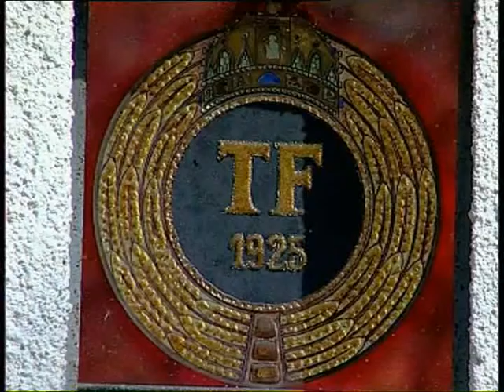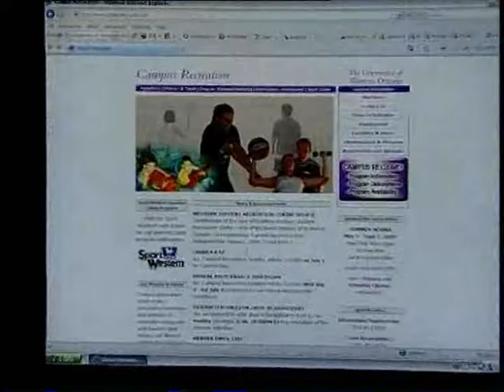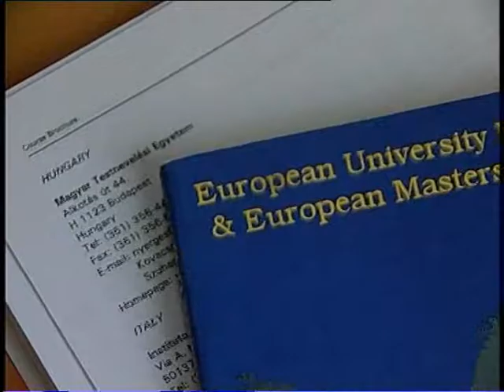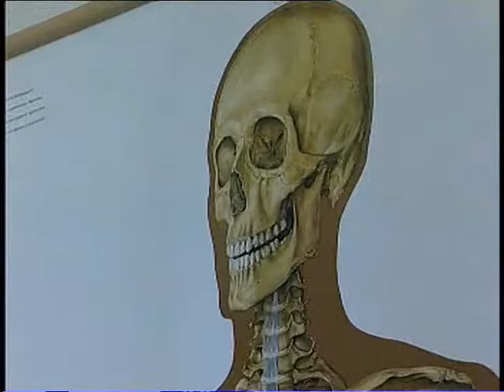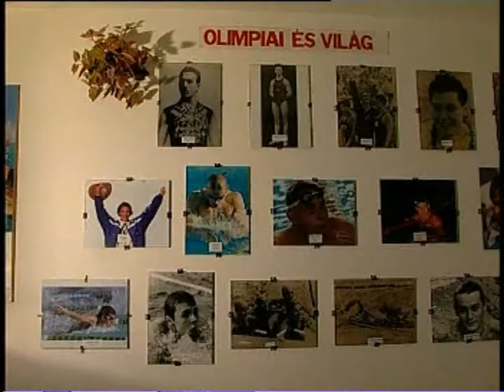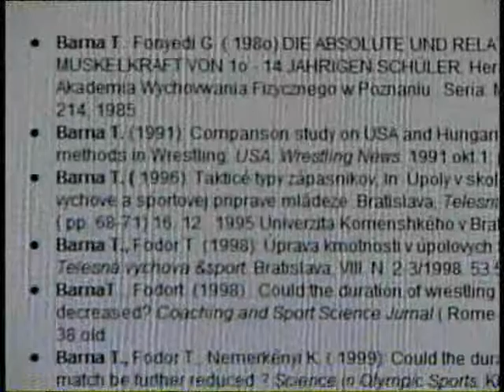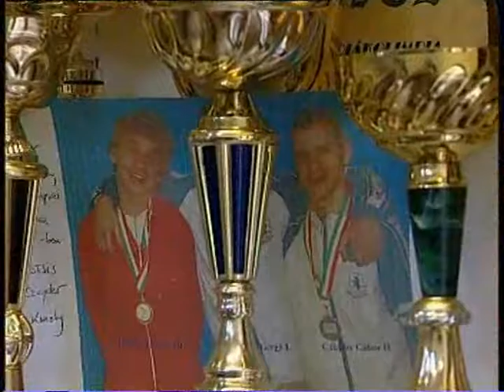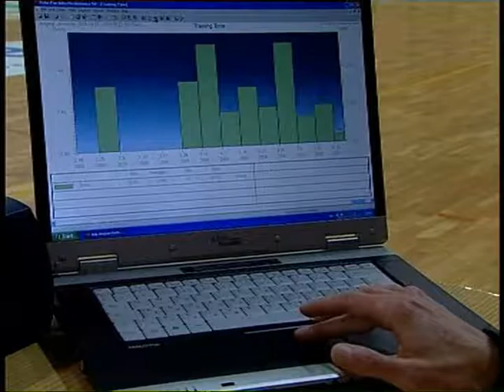TF bemutató film (teljes)